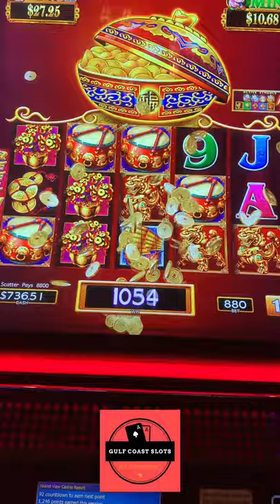Four Trigger Bonus Dancing Drums Max Bets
Check out the video of my first Progressive Grand Jackpot!

Equipment
Video editing- Splice